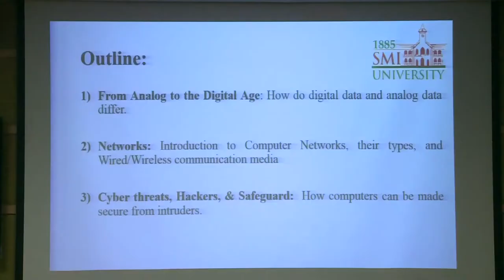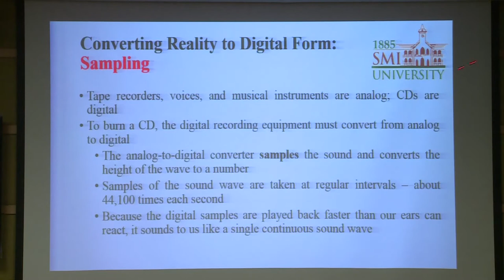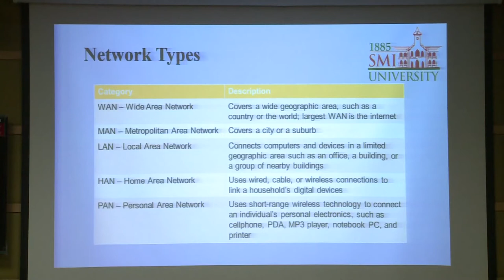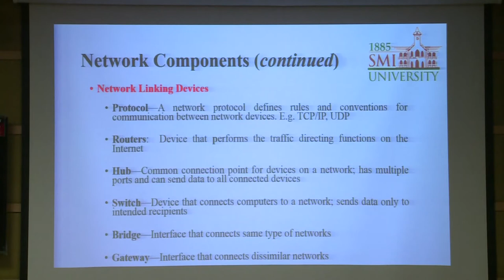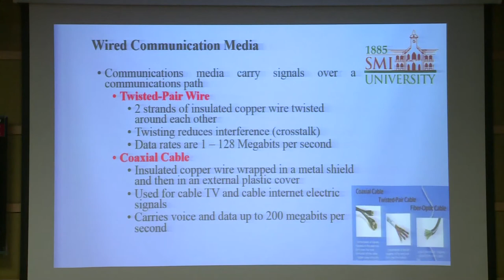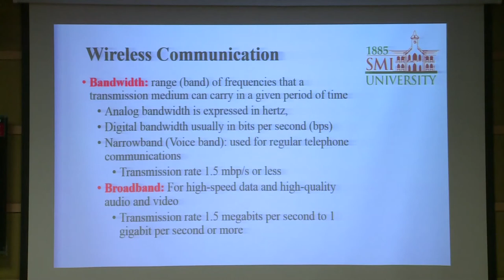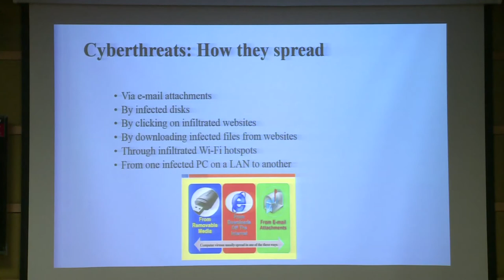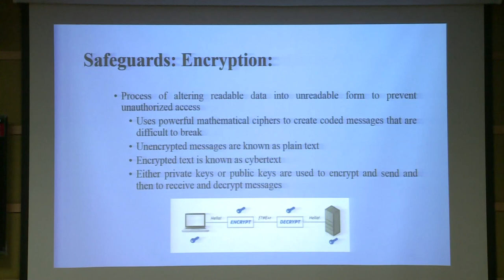Subject: Communications, Networks and Safeguards